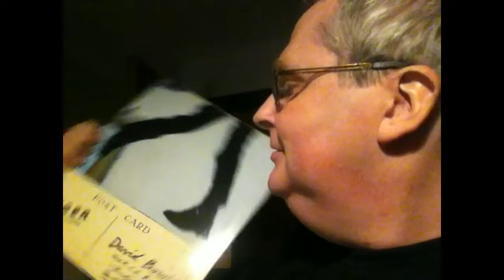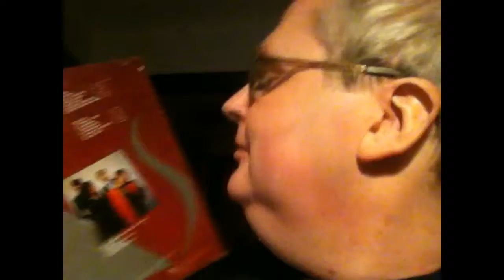A short notice - Re: Can The VC Show Every Tony Visconti Album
James Griffith started an interesting thread where we would show every album we had of producer Tony Visconti. I didn't have all that much, but i wanted to support this thread by show my little collection.